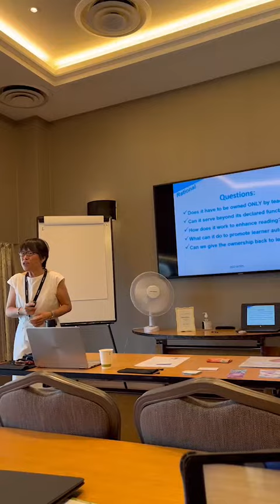My presentation at 2022 IATEFL- Rationale for the Thought Question Activity!